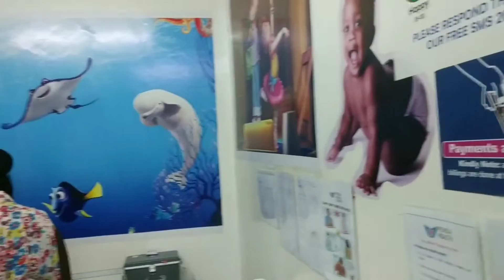Baby Louie Fifth Clinic accompanied by best friend Doreen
Day to day things that we do; Kenyan food, personal life and new adventures.